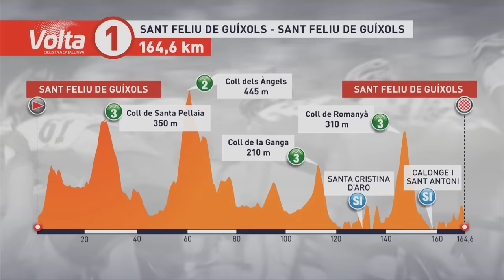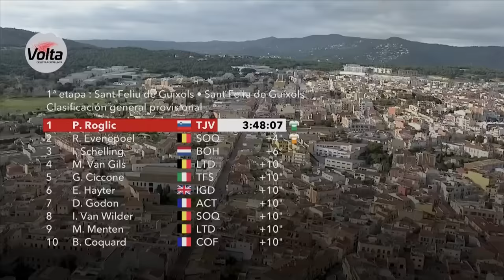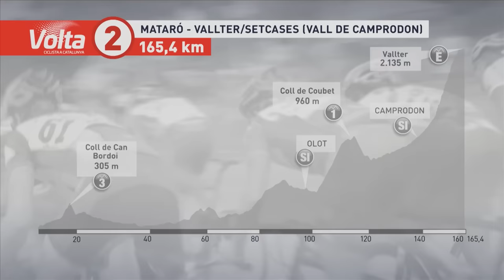Favourites Clash On Opening Day! | Volta A Catalunya 2023 Highlights - Stage 1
The Volta Ciclista a Catalunya is the fourth oldest stage-race in the world, with only the Giro d’Italia, Tour de France and Tour of Belgium pre-dating it. This year's 102nd edition kicks off with a 164.5km stage starting and finishing in Sant Feliu de Guíxols on the Costa Brava. There are four categorised climbs, the last of which - Alt de Romanyà - peaks with just 25km remaining.